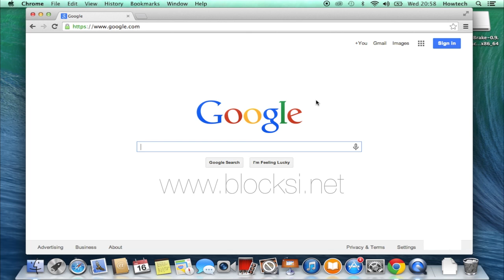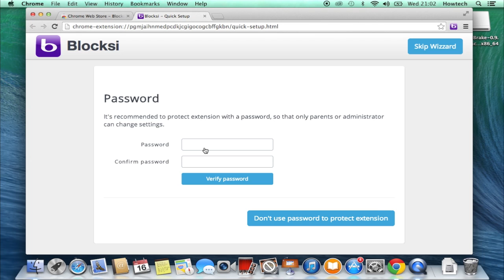How to Use Chrome’s Parental Controls Feature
If you are in favor of Google Chrome, we’re always happy to show you several new good tricks related to this browser. This tutorial will focus on parental controls: an important feature if you want to help your little folks stay unaffected by online word. While Google Chrome does not have sophisticated parental control filters, smart usage of its settings combined with extra free filters do the job just fine.

Step 1.  First of all, let’s profit from built-in features of your Google Chrome.  Go to the address you see on screen using your Google Chrome browser

Step 2. In the upper part of the page, tick the box near “Filter explicit results”. Scroll down to the bottom of the page. Click “Save”.

Step 3. To make it more advanced, you can enhance your protection with free Google Chrome safety filter. Go to the link that you see on screen. Download the free “Blocksi” application. Click “Add” to confirm your choice. Great! You’ve just added the extension to your Google Chrome.

Step 4.  The Installation Wizard will guide you through the process. You can choose the already-made presets: one for Adults, one for Children. We’ll pick of course “Children”. You can either protect extension with a password or not. We’ll skip this step. Great! You’ve just added the “Children” filter to your Google Chrome. Here is the website with filter applied.

Step 5.  Besides that, anytime now you notice your kid browsing the website with suspicious content, remember the URL, go to it when your kid is not around and press the little violet “b” button in the right upper corner of your Chrome Browser. In the little pop-up window, click “Block”. Click “Save”. Now the naughty website has became magically inaccessible:)!

Result: Here you go! May your kids use the web smartly and safely!